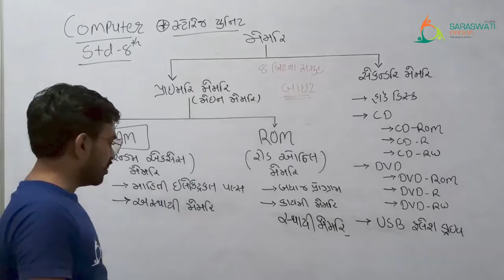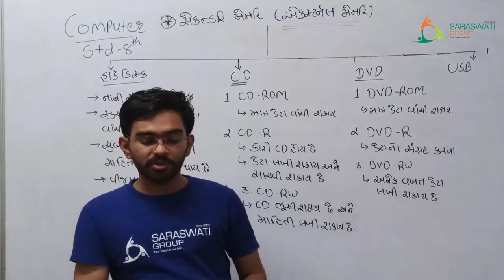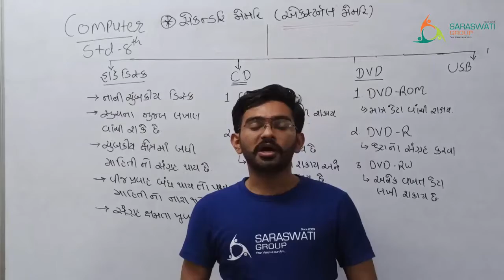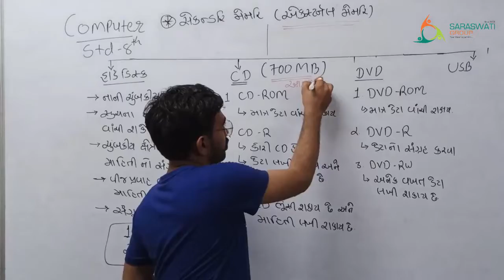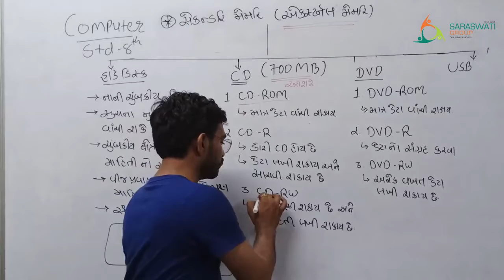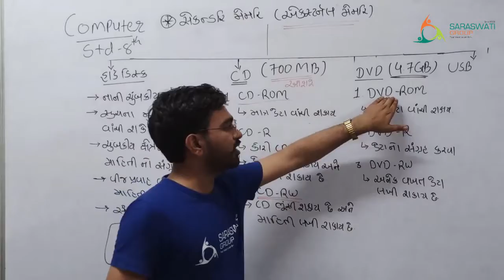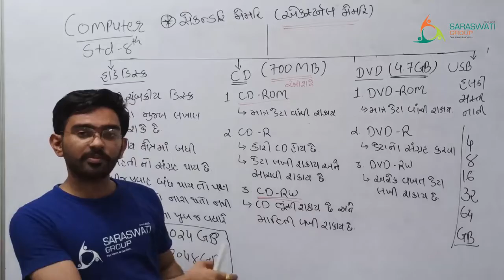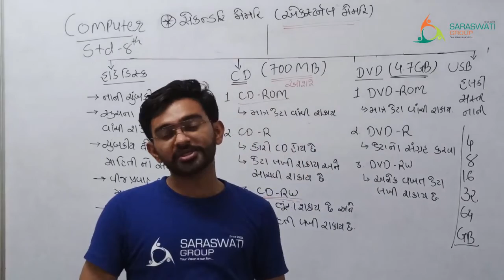COMPUTER II STD 8 II CHAPTER 1 II PART 4